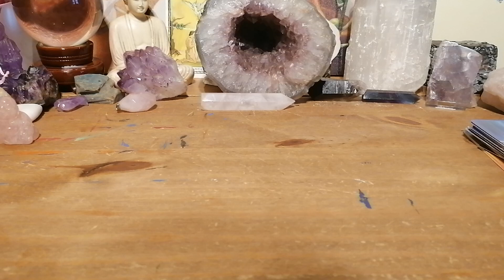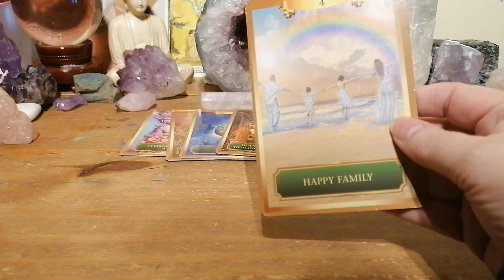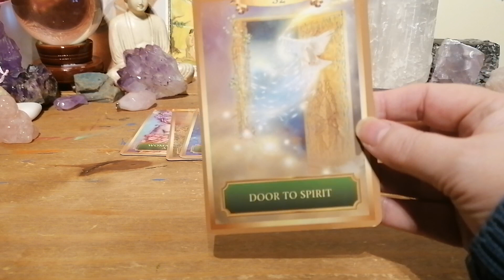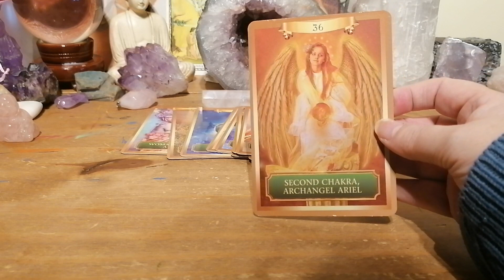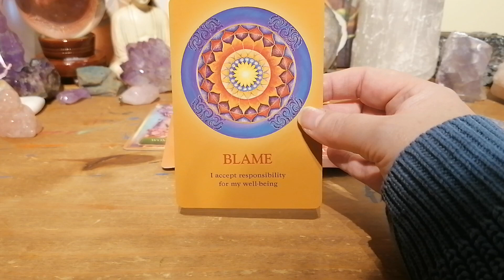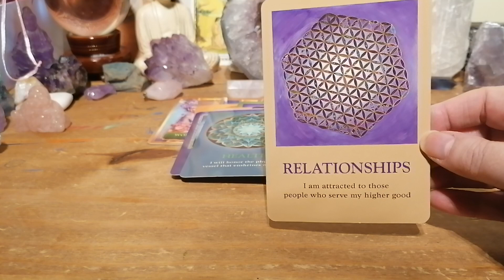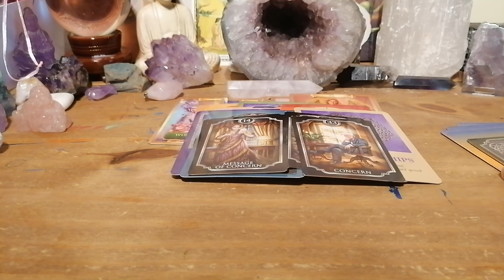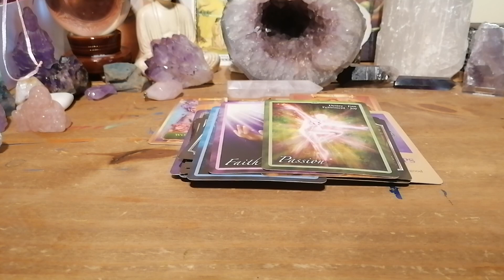DM THOUGHTS😎🤔 (CHANNELLED) PART 1 TWINFLAMES 🔥🔥 SOULMATES ❤️❤️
PART 1 FOR THOSE IN SEPARATION NO CONTACT TWINFLAMES SOULMATES
CHANNELLED MESSAGES FROM DM ABOUT HIS CURRENT THOUGHTS ABOUT HIS DF AND THE CONNECTION

LINKS HERE

ENTERTAINMENT ONLY
BLESSINGS